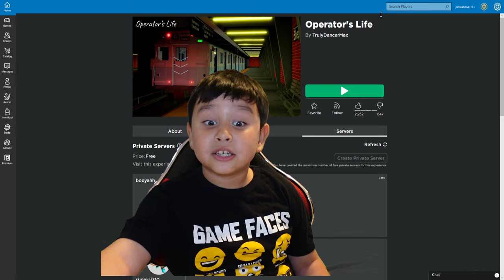Johny Shows Operator's Life Roblox Train Game With MTA Trains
Hi guys! In this video of Johny Show's Roblox Johny Play's Operators LIfe the roblox train simulator game. This roblox train simulator game has mta subway trains. It has blue birts R110 B mta trains and R211 subway trains. There are other subway mta trains that you can spawn too. There are a lot of subway train stations that you can ride and drive the trains too. You spawn the trains and can drive and ride the subway trains all around the map. There are other types of subway trains too that we will unlock and play next time. This is a fun roblox train simulator to ride and drive trains. We ride the trains and even see JFK airport and canal st.
watch our piggy in real life vide!
watch our piggy in real life video!